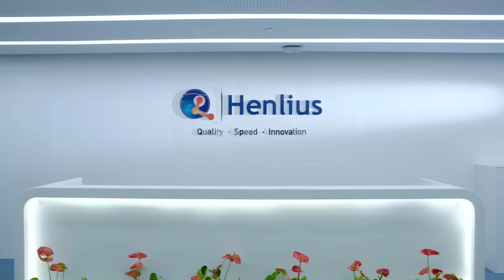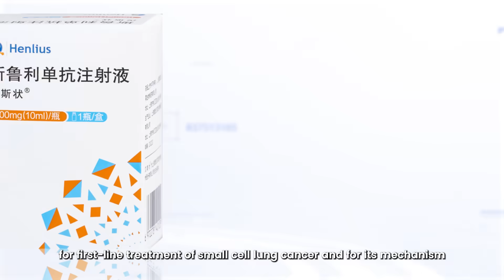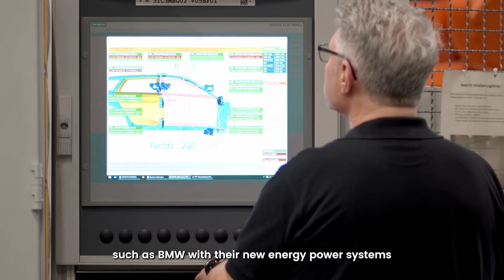Fosun Biz-Insights of Integrated Innovation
After watching the last episode of Fosun Biz-Insights, you are probably quite familiar with the remarkable therapeutic effects of CAR-T cell therapy. In this episode, we will explore a new topic: integrated innovation.

Fosun has long introduced the concept of integrated innovation.
The first aspect involves bringing in technology and localizing research and development (R&D) and innovation, with CAR-T cell therapy as a prime example.
The second aspect focuses on independent research and development, building innovation capabilities to develop first-in-class drugs.

How do we pursue innovation through independent R&D?

Let’s delve deeper into this.
Shanghai Henlius, which is the pharmaceutical innovation platform under Fosun, initially focused on developing biosimilars and has since established a comprehensive biopharmaceutical industry chain that covers various therapeutic areas, including oncology, autoimmune diseases, and ophthalmology, with a strong emphasis on meeting patients' unmet clinical needs.

For example, small cell lung cancer is one of the most aggressive and deadly types of cancer, often deemed untreatable due to the lack of effective treatment options. With unmet clinical needs, along with extensive clinical data, market research, and feedback from clinical applications, Fosun has been steadfast in advancing clinical trials for this indication.
HANSIZHUANG is often considered as a game-changer, both for being the world’s first anti-PD-1 monoclonal antibody for first-line treatment of small cell lung cancer1 and for its mechanism. When cancer cells disguise themselves to evade detection by T cells, HANSIZHUANG binds to the PD-1 receptor on the surface of T cells, effectively blocking this receptor. This action prevents cancer cells from evading detection, allowing T cells to initiate an immune response and destroy the cancer cells.

HANSIZHUANG has successfully been licensed to over 70 countries and regions, and the first overseas shipment has been completed.
This achievement underscores Fosun’s innovation capabilities and demonstrates its global competitiveness through overseas expansion.

On 25 March 2022, Shanghai Henlius announced that its first independently developed innovative biologic medicine, the PD-1 inhibitor, HANSIZHUANG (generic name: serplulimab injection), was officially approved by the National Medical Products Administration (NMPA) for the treatment of adult patients with advanced unresectable or metastatic Microsatellite Instability-High (MSI-H) solid tumors that have failed to respond to previous standard therapy.

Having discussed all of this, what’s the next step for integrated innovation now that we have built our independent R&D capabilities?

Let’s take an example.
Fosun has been working closely with Intuitive Surgical in the U.S. to localize the production of the Da Vinci Robotic Surgical System, often referred to as the "king of surgery." This collaboration allows us to develop and manufacture the Da Vinci system in China. Additionally, the Ion Bronchial navigation operation control system (Ion System) has gradually been installed in hospitals following its marketing approval in China. Currently, the new production line for the Da Vinci system and the consumables production line for the Ion System have been launched at Intuitive Fosun Headquarters Industrial Base in Pudong, Shanghai. With technology introduced and local production established, the next step is to fully meet market demand.

Another example of advancing integrated innovation is Easun Technology, which acquired FFT, the world's largest provider of flexible automation production line solutions, in 2019. Since the acquisition, Easun Technology has served clients such as BMW with their new energy power systems, as well as clients in the food and beverage industry. The next step in integrated innovation is to broaden our scope and address the needs of more clients.

Innovation is essentially about...

On-location recording: Addressing the real needs of clients, which is what truly creates value for them.

In the first half of 2024, Fosun invested RMB3.5 billion in innovation.
“It is definitely a worthwhile investment.”
Fosun's investment in innovation will continue to drive profit growth in first-in-class drugs, cutting-edge medical devices, intelligent manufacturing, financial services, and family consumption, with the primary focus always on solving problems.